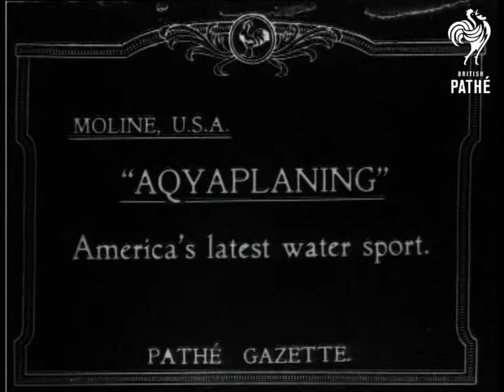Aquaplaning - America's New Water Sport Aka Aquaplaning In Usa (1919)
Item title reads: "Moline U.S.A. - "Aquaplaning" - America's latest water sport.

Moline, United States of America (USA).

WS. Profile view as Aquaplaners two on each board race along WS. From towing boat as one of the men performs a headstand on the board and eventually they crash into each other. A good fun item
 FILM ID:196.38